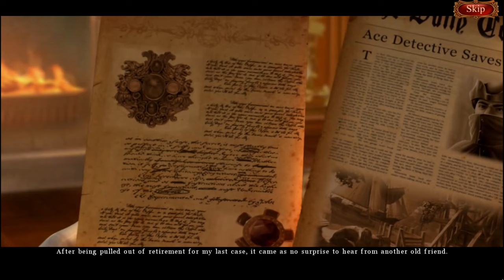Let's Play - European Mystery 2 - The Face of Envy - Chapter 1 - The Mystery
A series of robberies takes a deadly turn in European Mystery: The Face of Envy! You’ve been called out of retirement again by an old friend in Italy. Something very unusual is happening on the streets of Rome... Nobles are being robbed of their jewels in broad daylight and falling dangerously ill afterward. As you begin to investigate, you realize that the case is even stranger than you first thought - the villain takes on the physical traits of his victims right before your eyes! But who is he? And what is his mysterious plan?

Available from:
Bigfish Games: